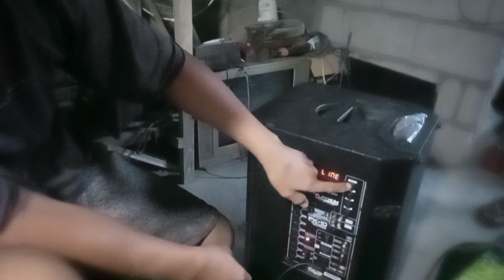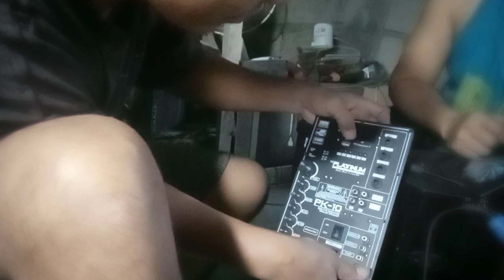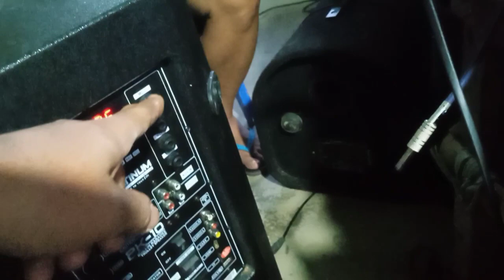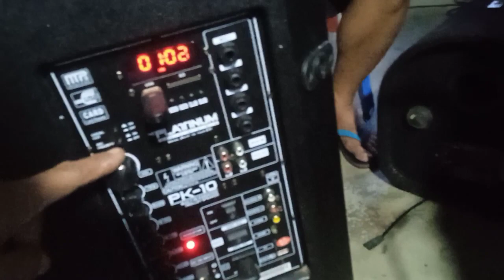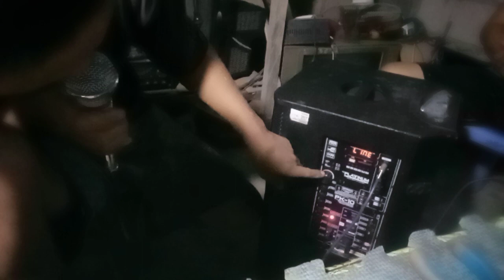platinum Bluetooth speaker.mic problem how to repair?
platinum karaoke with Bluetooth speaker mic problem.